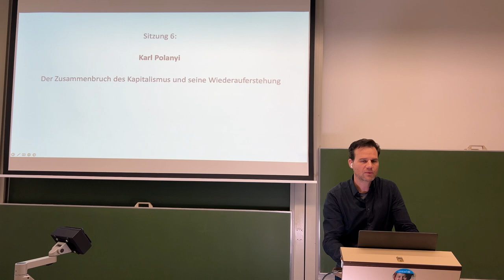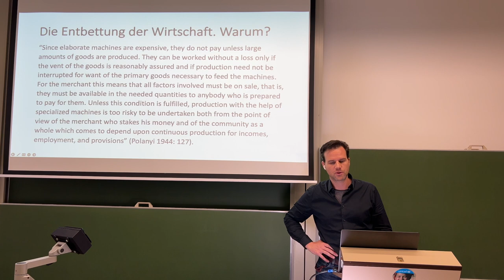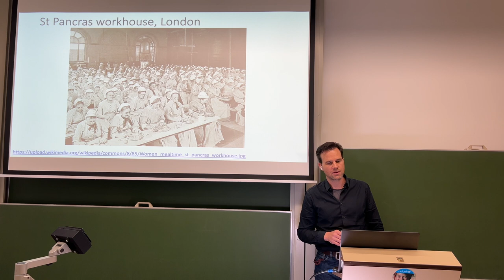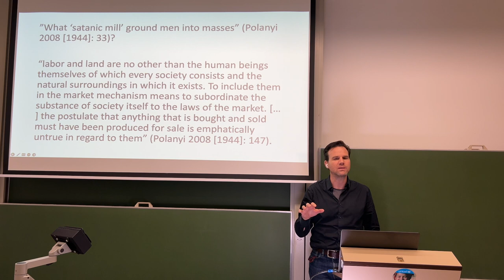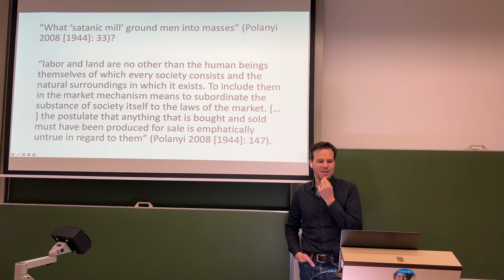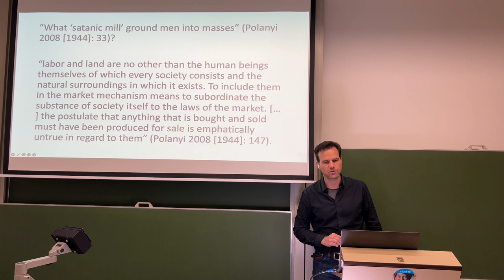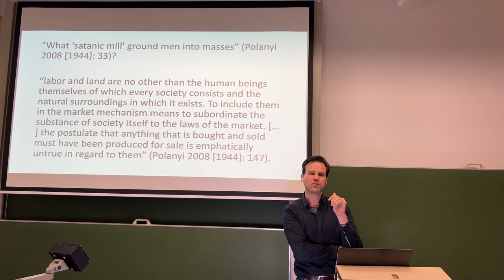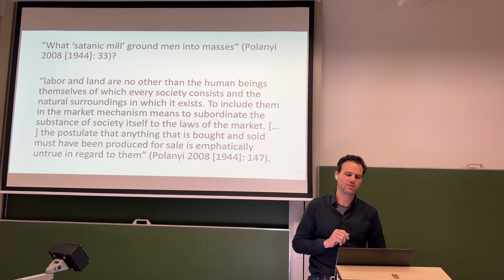6. Vorlesung Wirtschaft und Gesellschaft, Prof Schröder: Polanyi, Keynes, von Hayek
Prof. Martin Schröders Vorlesung des Wintersemesters 2023/24 Wirtschaft und Gesellschaft im europäischen Vergleich. In dieser sechsten Sitzung geht es um Karl Polanyi, John Maynard Keynes und Friedrich August von Hayek. Die Vorlesung ist zusammengeschnitten auf die wichtigsten Aspekte.

Danach gibt es in der Vorlesung noch einen Teil zu Friedrich August von Hayek, bei dem leider der Ton fehlte, so dass ich ihn rausschneiden musste. Sie können diesen Teil hier in einer vorherigen Vorlesung sehen:

Außerdem ist Audio und Video nicht immer synchron. Das tut mir leid. Nächstes mal versuche ich eine andere Aufnahmetechnik.

Wenn Sie interessiert, was ich mache, können Sie mir gerne auch folgen.

PS: Wenn Sie schon meine Wirtschaftssoziologie-Vorlesung kennen, brauchen Sie diese Vorlesung nicht zu sehen, denn sie ist recht ähnlich.